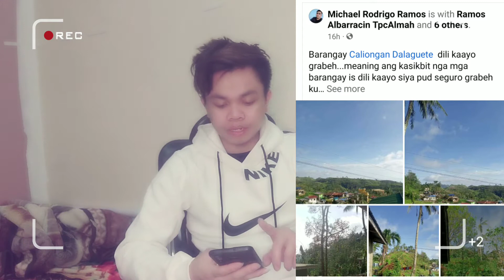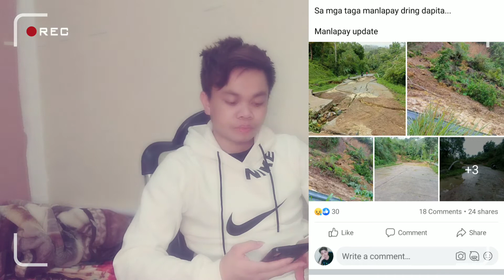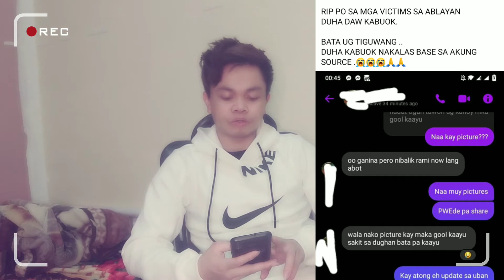VIRAL: DALAGUETE TOTAL UPDATE UG SITWASYON SA TIBUOK LIGAR